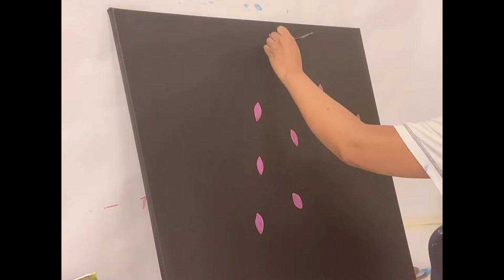ACRYLIC Painting Tutorial 4, Timelapse | Filipino Artist | Grace The Artist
Another acrylic painting tutorial with timelapse. Her name is ”Happy Life in Black”. I’ve made the white version from my previous vlog. I’ve experimented in black. And this is the result! Hope you will learn and enjoy guys!!!

FB: Grace Svensson Bondesson Art
Instagram: Grace Svensson Bondesson Art